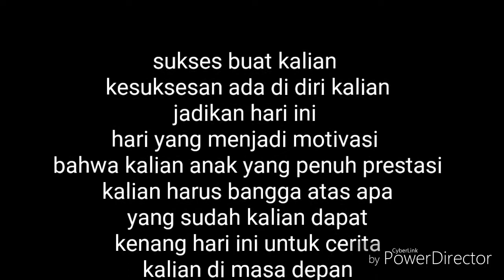PROSESI SUNGKEMAN KELAS IX MTs DAARUL MA'ARIF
DALAM RANGKA PERPISAHAN SANTRIWAN DAN SANTRIWATI PONDOK PESANTREN DAARUL MA'ARIF
NATAR,LAMPUNG SELATAN